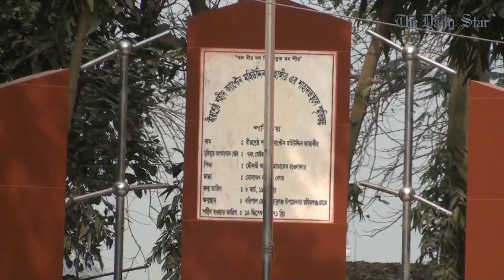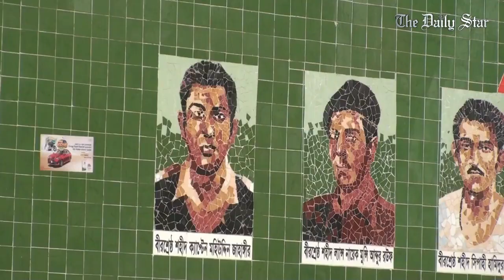সহযোদ্ধাদের চোখে বীরশ্রেষ্ঠ ক্যাপ্টেন মহিউদ্দিন জাহাঙ্গীর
বীরশ্রেষ্ঠ শহীদ ক্যাপ্টেন  মহিউদ্দিন জাহাঙ্গীরের ৫০তম শাহাদাত বার্ষিকী আজ। ১৯৭১ সালের ১৪ ডিসেম্বর চাঁপাইনবাবগঞ্জে সম্মুখ যুদ্ধে তিনি শহীদ হন। দুর্ভাগ্য যে দেশ স্বাধীন হওয়ার মাত্র দুই দিন আগেই শহীদ হয়েছিলেন ক্যাপ্টেন মহিউদ্দিন  জাহাঙ্গীর। তার সহযোদ্ধারা আজও এই কষ্ট বহন করে চলেছেন

Bir Shreshtha Captain Mohiuddin Jahangir in the eyes of his comrades

Today is the 50th anniversary of Bir Shreshtha Captain Mohiuddin Jahangir's martyrdom. He was martyred on December 14, 1971 during a frontline battle in Chapainawabganj. His comrades still bear the tragedy of his death only two days before the liberation.